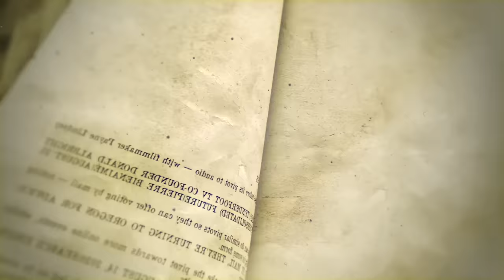Garrett Wilson: New York Jets 1st Round Pick & Former OSU WR, Welcome to the NFL | The Pivot Podcast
Welcome to the NFL Garrett Wilson! New York Jets first round pick and star wide receiver joins The Pivot to chat with Ryan, Channing and Fred about the transition from Ohio State to the NFL.

With high expectations to transform the Jets organization, Ryan talks to Garrett about his new relationship with quarterback Zach Wilson and what to expect out of this year’s offense.

Garret shares what the first few weeks have been like post NFL draft, his experience of mini camp, the difference in match ups he will face and what it’s like playing in New York.

Fred shares a lot of wisdom and his experiences to help open the eyes of Garrett as he enters his first year in the NFL and what to watch for and some areas to focus his energy on and off the field.

Channing chastises Garrett about relationships and what the next few years will be like living in NY under the Broadway lights and attention.